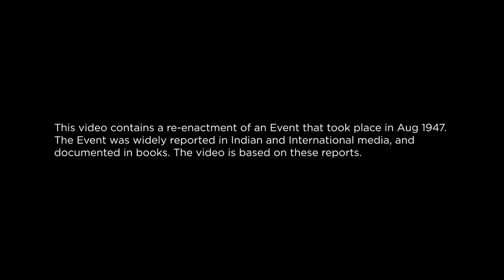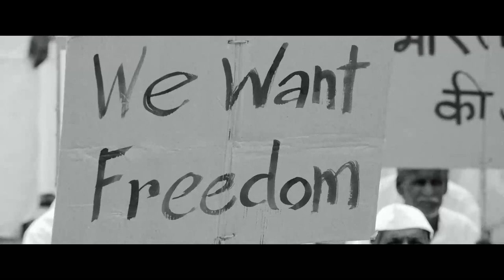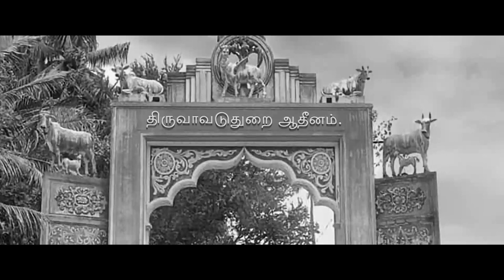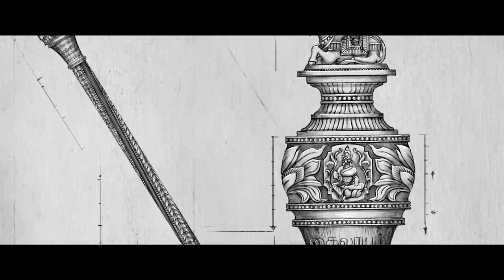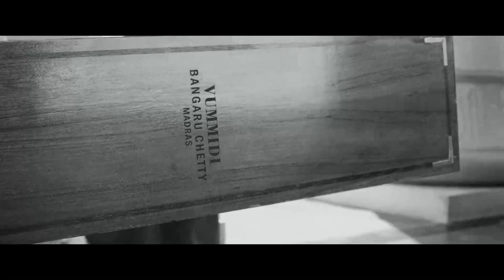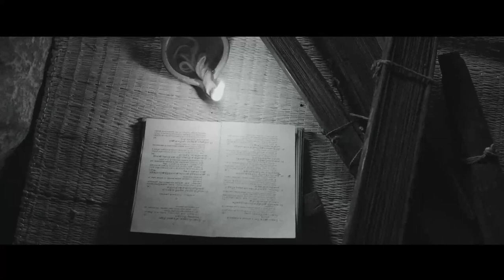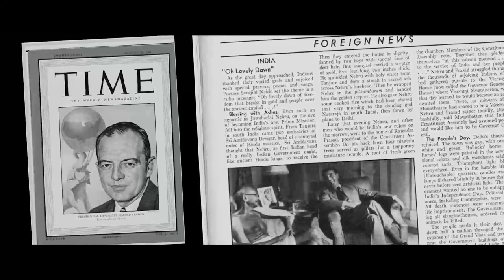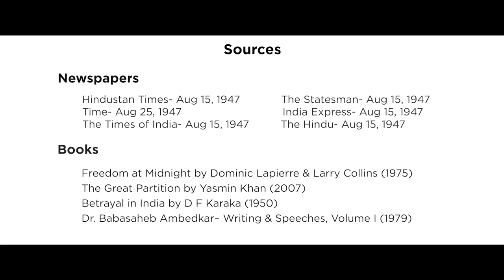पवित्र सेंगोल के इतिहास और महत्व को उजागर करती एक लघु फ़िल्म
आज जब भारत अपने नवनिर्मित संसद भवन में पवित्र ‘सेंगोल’ की स्थापना के लिए पूरी तरह से तैयार है, तो इस फ़िल्म के माध्यम से इस महान धरोहर के बारे में आप भी जानकारी हासिल करें।

हमारे AmritKaal में, यह सेंगोल हमारी सभ्यतागत प्रथाओं को बढ़ावा देते हुए, हमें सदैव न्यायपूर्ण और निष्पक्ष शासन व्यवस्था के लिए प्रेरित करेगा।